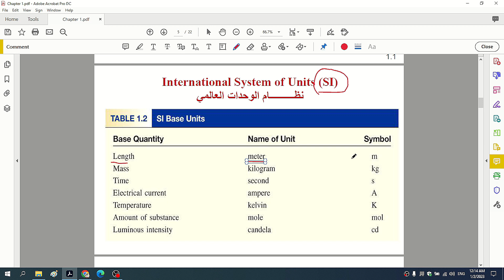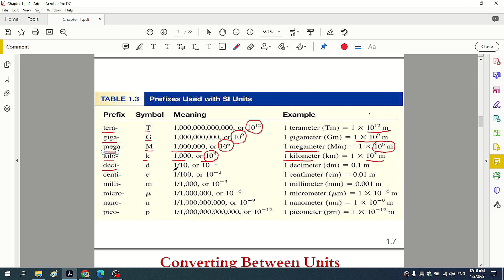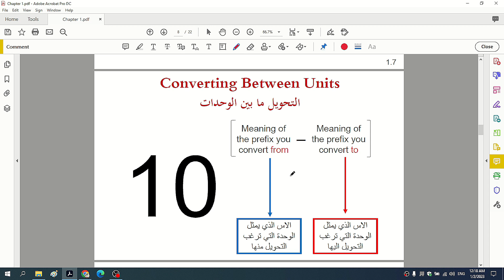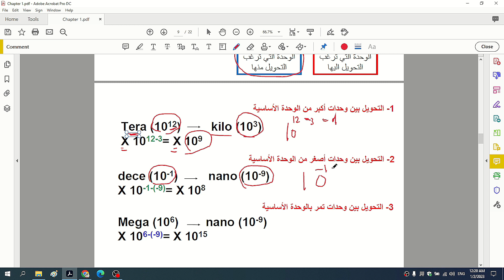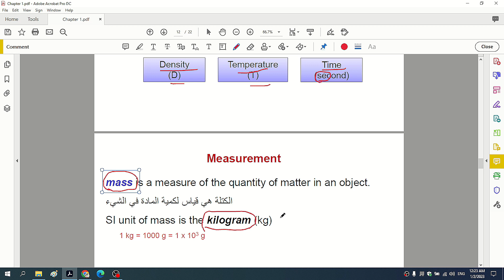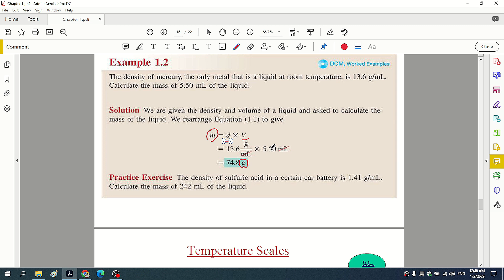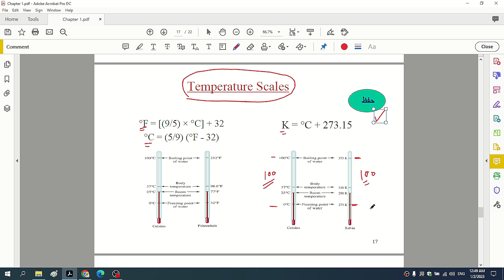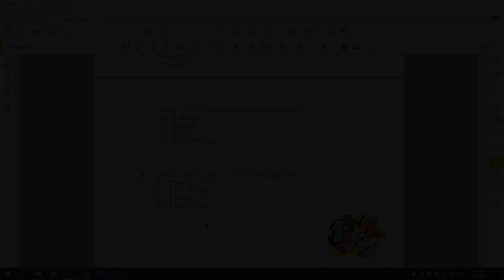كيمياء عامة 1 (كيمياء110) | الوحدات الدولية و التحويل بين الوحدات - الفصل الأول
شرح مختصر لمقرر الكيمياء العامة 1 - الفصل الأول - الوحدات الأساسية في النظام الدولي و التحويل من وحدة إلى أخرى و الوحدات المشتقة  لطلاب القبول المباشر و السنة التحضيرية (كيمياء 110).